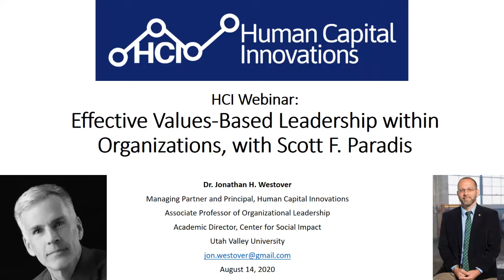HCI Webinar: Effective Values-Based Leadership within Organizations, with Scott F. Paradis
In this HCI Webinar, Dr. Westover talks with Scott F. Paradis about effective values-based leadership within organizations.

Scott F. Paradis is a student of life and seeker of ultimate truth. Believing only once something is made simple can we truly understand, he intends to discern, distill and leverage the fundamentals of enduring wisdom. A native of New Hampshire, Scott completed a 30+ year career with the United States Army retiring at the rank of colonel. In addition to varied stateside assignments he completed tours in Europe and the Middle East. He served as a National Security Fellow with the John F. Kennedy School of Government at Harvard University and as a Congressional Fellow with the United States Senate.  He holds a Master of Science in Administration from Central Michigan University and a Bachelor of Arts in Sociology from the University of New Hampshire. He and his wife, a shining star – the former Lisa Newcombe – currently live in Eagle River, Alaska. Scott and Lisa have two extraordinary adult children: Merideth and Mitchell.